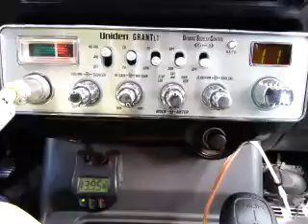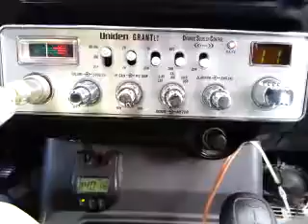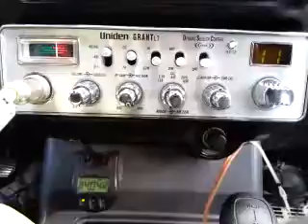10-30-2016 ModSqd 88CA ZigZagCA 29CA 817AZ